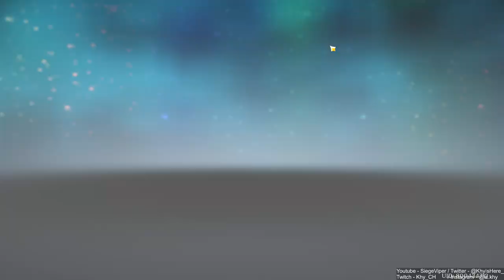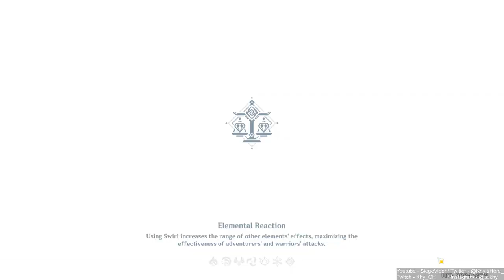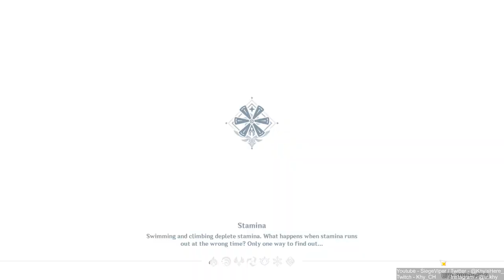ITS BORING AT THE END GAME | New Sumeru Region! 100% [ Part 323 ] [HD MAX ALL SETTINGS]